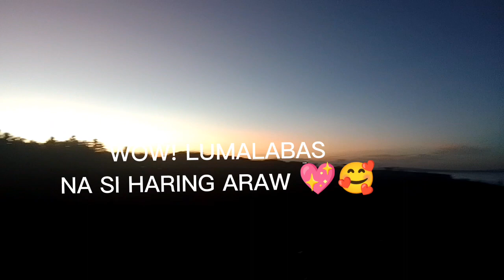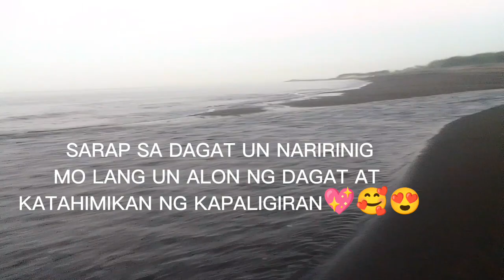Malawaan Beach to Lumintao River💖 VitaminSEA 💖